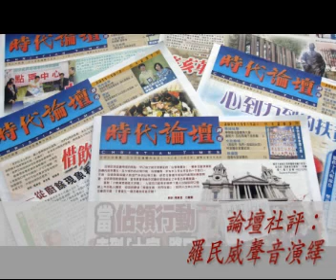【聲音社評】1422期：雨傘後的教會新風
……今世風俗，並非教會群體所追隨；但群體成員的生活和見證空間，難以跟社會脫離。雨傘運動由起初至今，有信徒牧者參與人道照顧與牧養，也有走在運動前線。而今期報道多項關乎雨傘運動的教內活動，就反映事態對教會群體的衝擊與啟迪。……